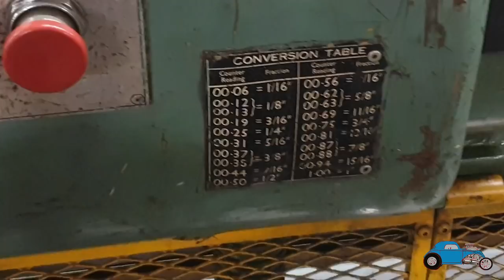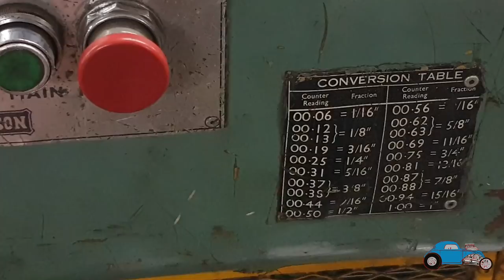Making a Brisca F1 Stockcar Wheel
Banded 14J wheel for a Brisca Formula 1 stockcar

This video is how we widen a 6J transit wheel to 14J for the full contact stockcars.

We are also running a banded wheel givaway where you can get your set of steel wheels banded by us for free, this will start when we get to 1000 subscribers on youtube, so please share our videos

Welcome to the Usher Engineering Youtube channel, we are 3 generations of engineers and mechanics who work together to build awesome British and American retro/hotrods, modified and classic cars, we even do work for the motorsport industry!

Steve is the owner of Usher Engineering, with having engineering and mechanical experience of over 20 years. He has many projects on the go, many of which will be featured on this channel and include hotrods, classic and retro cars! Steve's daughter Beth follows in his footsteps, nearing the end of her apprenticeship in engineering, and having a love for old retro cars, with her next road car being from 1989. Also featuring on the channel is Steve's father and Beth's grandfather Tony, he owns many classic and even vintage cars, with work taking place on his vintage van very soon! Tony having over 50 years of experience, his knowledge on the older cars and engines will be shown on steve's hotrod build as he rebuilds the engine, as well as the engine for his rare van. All 3 generations being invloved in stock car racing, which in the future may also feature on our channel.

With Steve being very classic Ford orientated and Beth loving her volkswagens, there will be a variety of projects shown on the channel, a long with a bit of healthy competition. Tony and Steve share a love the older cars, with a 1950's engine being used in the hot rod build.
Some cars on the channel will be customers cars too, so far including restoration of a Datsun, Rover Mini and Mk2 Ford Escort.

We will be using old and new methods to complete jobs, including blacksmithing, machining, metalshaping, fabrication and all types of welding.

Steve Usher
Beth Usher
Tony Usher
Website and social media links